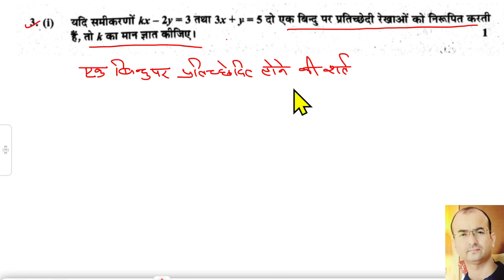मॉडल पेपर 2 प्रश्न 3|desk work maths class 10|desk work 2023|डेस्क वर्क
आप इस विडियो से डेस्क वर्क का हल।desk work maths class 10th|desk work 2023|maths desk work class 10|डेस्क वर्क गणित के महत्वपूर्ण प्रश्नों को हल करना
 सीखेंगे |

डेस्क वर्क का हल।part 1|desk work maths class 10|desk work 2023|maths desk work class 10|डेस्क वर्क
 डेस्क वर्क का हल।desk work maths class 10th|desk work 2023|maths desk work class 10|डेस्क वर्क गणित